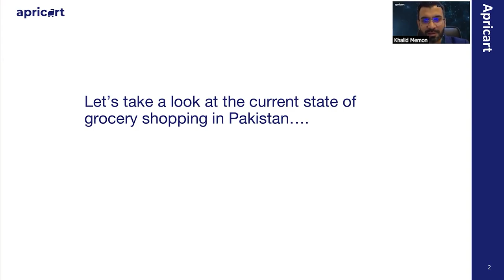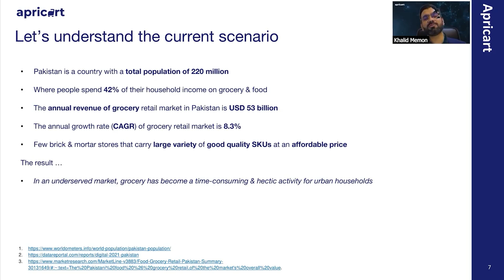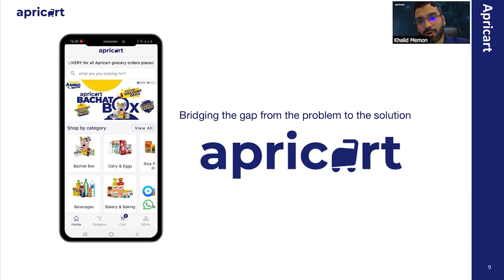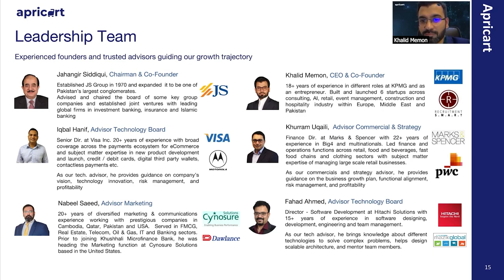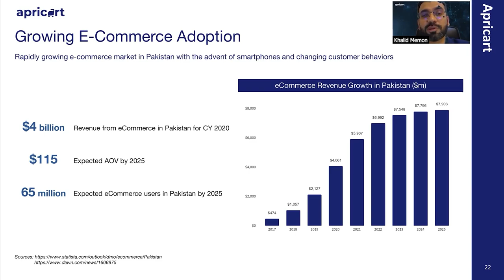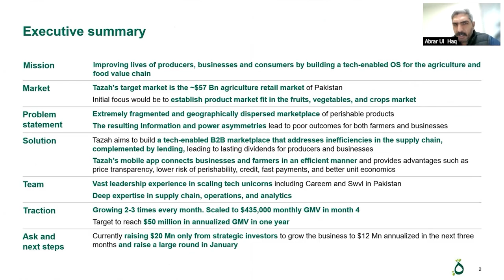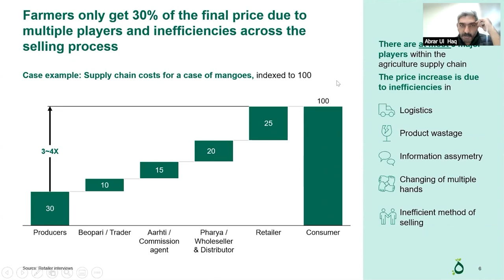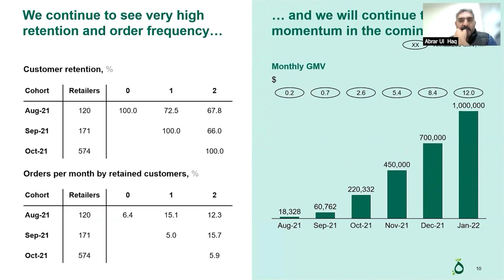Webinar | Amongst the Top Pakistani Tech Startups: Apricart and Taazah Tech | 13 December 2021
As the world embarks on the course set towards a digitalised future, the tech startups of today are positioned to be the pioneers of technological advancements for the future. As the 5th largest nation globally, Pakistan is increasingly gaining traction internationally as both an exceptional arena for upcoming startups and a fast growing consumer market. In just the first two quarters of 2021, Pakistani startups have accumulated more funding than in the previous 6 years combined, sparking the interest of global venture capitalists like First Round Capital who have not invested in Asia in the past decade until now.

The panel for this webinar showcases uptrending and dynamic Pakistani startups who will present their business models and growth prospects and challenges. In a forum for discussion between the startups and interested stakeholders, a Q&A session will be an opportunity to find out more about these exciting tech stories.

Timecodes:
00:00 Julia Charlton welcome speech
01:59 Consul General Bilal AhmadButt welcome speech
02:33 Overview of IT sector of Pakistan
08:06 Julia Charlton introduces Apricart startup and the CEO Khalid Memon
09:08 Khalid Memon's presenation of ApriCart startup
16:47 Julia Charlton introduces Taazach Tech startup and its cofounder Abrar Ul Haq
17:46 Abrar's presenation of Taazach Tech startup
22:28 Julia Charlton starts questions part
22:53 Asim Malik with the first question for Apricart
23:23 Khalid Memon's answer
24:25 Julia Charlton's question to Khalid (Apricart)
24:44 Khalid Memon's answer
25:55 Bilal AhmadButt's answer
29:20 Julia's question from the audience to Taazach Tech
29:51 Abrar's answer
30:49 Bilal AhmadButt's answer
31:47 Abrar's comments
32:50 Bilal AhmadButt's comments
34:44 Julia's question to Abrar Ul Haq
34:52 Abrar's answer
36:08 Julia's question from audience to Khalid (Apricart)
36:24 Khalid's answer
38:42  Julia's question from audience to both participants (ApriCart and Taazach Tech)
39:11 Abrar's answer
40:00 Khalid's answer
40:56  Julia's question from audience to Khalid
41:10 Khalid's answer
42:30 Bilal AhmadButt's answer to both participants (ApriCart and Taazach Tech)
42:57 Khalid's answer
43:35 Abrar's answer
44:38 Julia's question from audience to both participants (ApriCart and Taazach Tech)
45:08 Khalid's answer
45:48 Abrar's answer
47:28 Bilal AhmadButt's close speech
49:19 Julia's close speech